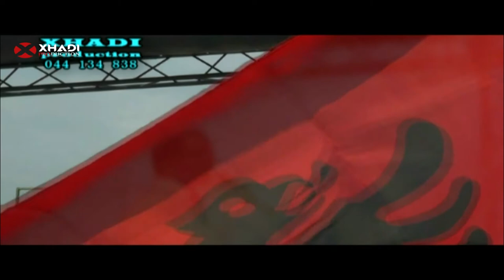FATMIR HOXHA - KONCERT NE THERAND